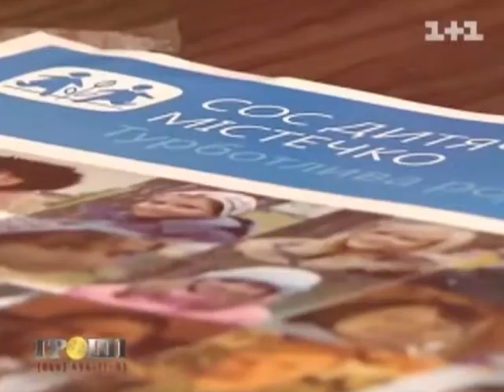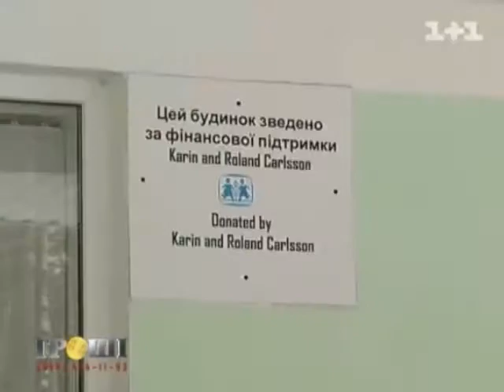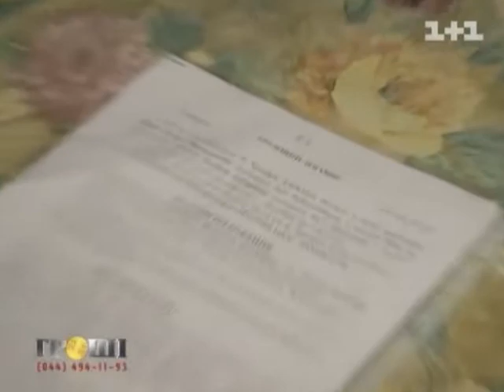Як держава заощаджує на допомозі дітям?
Офіційна сторінка програми "Гроші" - groshi.1plus1.ua